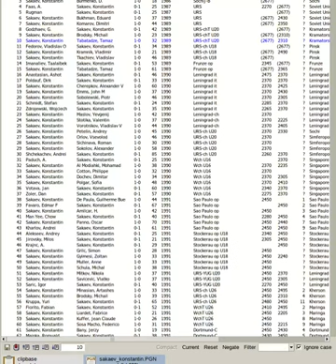Sakaev, Konstantin vs Tabatadze, Tamaz | URS Chess U20 1989, Kramatorsk Ukraine